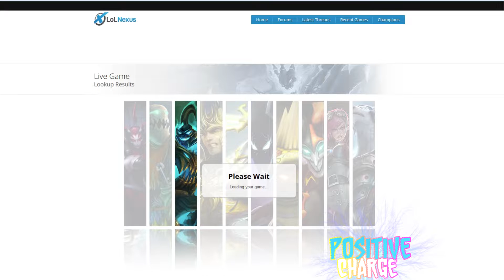Positive Charge #2 - Top Lulu is viable, I swear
It's another League of Legends series from me, PlayingWithMahWii! Join me as I make my way through the intensity of ranked play and show you it's always possible to win - no matter the odds! You just gotta stay positive!